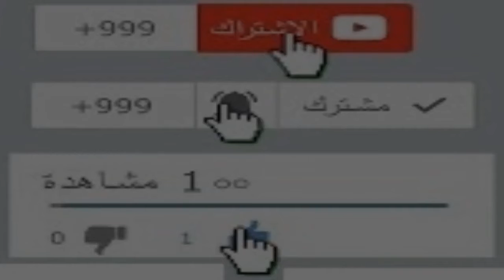القارئ صلاح المصلي أجمل وأروع تلاوةSalah Musally Best quran recitation